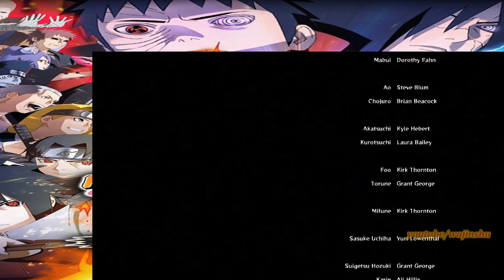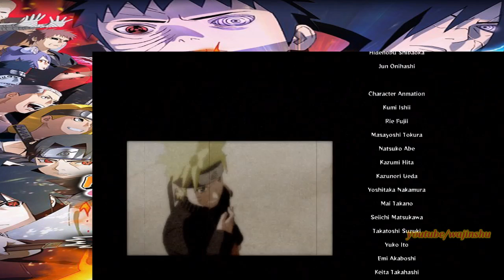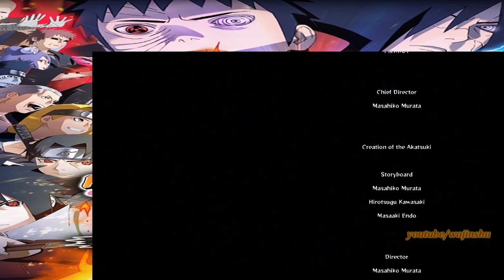Naruto Storm Revolution - Mecha Naruto Story Mode Walkthrough Part 3 (Ending+Credits)